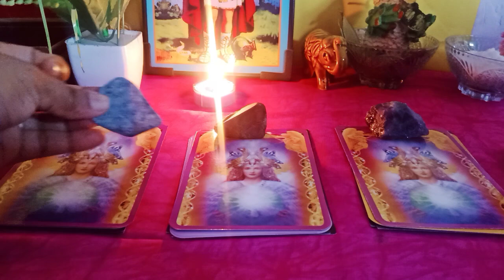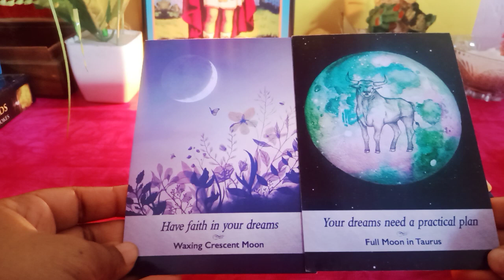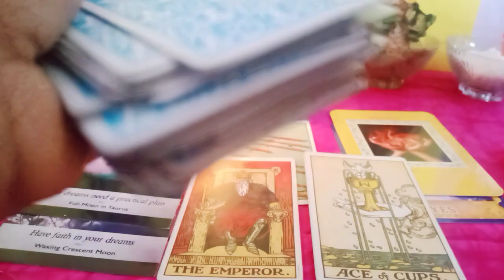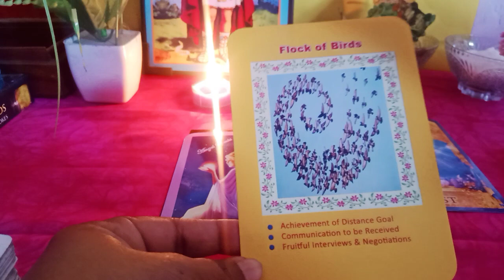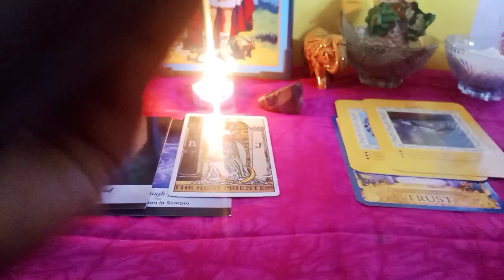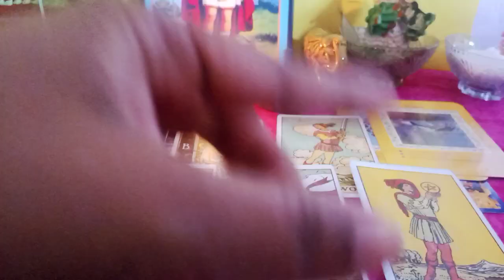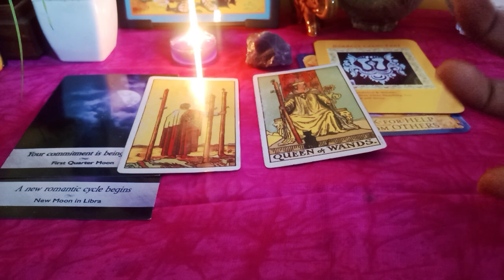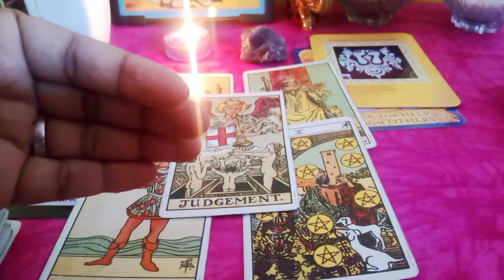🔮🕉️March Good News, Blessings and Opportunities . Tarot Reading for March Month in Hindi 🔮🕉️.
Time stmps
pile 1- 01:30
pile 2- 10:20
pile 3- 20:32

Hello everyone. I am vibha. Here I am back with my another tarot card reading. hope you like my video.
‎@Tarot with Vibha 111   ‎@Vibha Tarot Reading

This is a general reading take what resonates with you and keep rest for someone else.

Here I am doing a general reading so don't take your personal decision based on my Tarot Card reading.  Watch my video for your entertainment purposes.

it really appreciate me 😌🙂.

If you like my work then you may donate me so that I will come up with better Readings.

Yes/ No About any situation - 99 INR

1 Question - 199 INR
2 Questions - 251 INR

All Reading will be done through whatsapp messages.

Phonepay/ Paytm / Google pay at  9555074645

Send payment screenshot with your questions.